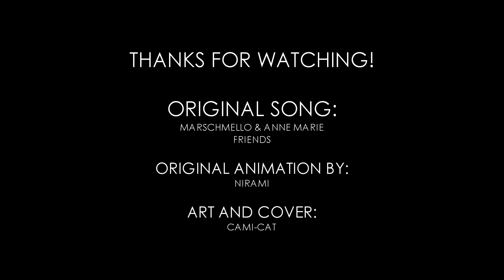Friends Animation Meme (Nirami Ver.) Cami-Cat Short Cover!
Hey hey all! Hope that you like this small short cover and mini PV that I put together~!! I cannot pronounce the spelling right enough to make sense so WHOOPS OH WELL--
I hope y'all will forgive me on that one!
For those who have followed me for a WHILE, you might remember Boo, my tablet personified ;u; I haven't drawn him in forever so I'm hoping to get back used to it. I want to keep drawing these little PV animation kind of things as warm-ups for other projects and commissions.